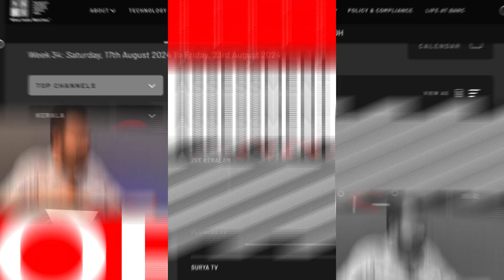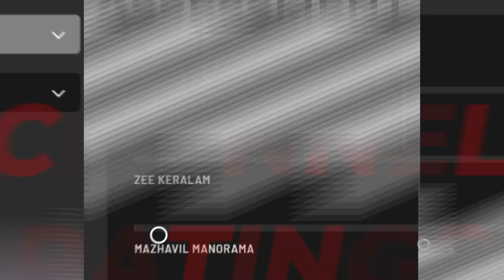CHANNELS SUPER LEAGUE : ന്യൂസിൽ ഇഞ്ചോടിഞ്ച്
വാർത്താ ചാനലുകൾക്കിടയിലെ മത്സരം മൂന്ന് ചാനലുകളിലേക്ക് ഒതുങ്ങുകയാണ്. ഏഷ്യാനെറ്റ് ന്യൂസ്, ട്വൻറി ഫോർ, റിപ്പോർട്ടർ എന്നിവ ആദ്യ സ്ഥാനത്തിനായി കടുത്ത മത്സരത്തിലാണ്. വിവിധ ബാൻഡുകളിൽ അവർ കയറിയും ഇറങ്ങിയും തുടരുന്നു. എന്റർടെയിൻമെന്റിൽ ഫ്‌ളവേഴ്‌സ് രണ്ടാം സ്ഥാനത്തേക്ക് തിരിച്ചു കയറി. ഇവിടെ ഏറെക്കാലമായി ഒന്നാം സ്ഥാനത്തിന് മത്സരമില്ല. ഓണം ആഴ്ചയിലെ ബാർക് ട്രെൻഡ് അനാലിസിസ് ആണ് ഈ എപ്പിസോഡിൽ ടെലിവിഷൻ അനലിസ്റ്റ് പ്രകാശ്‌ മേനോൻ നടത്തുന്നത്.